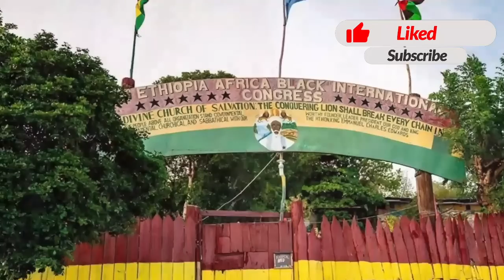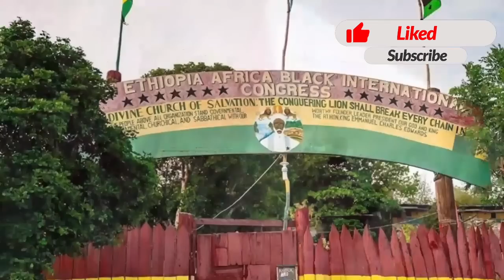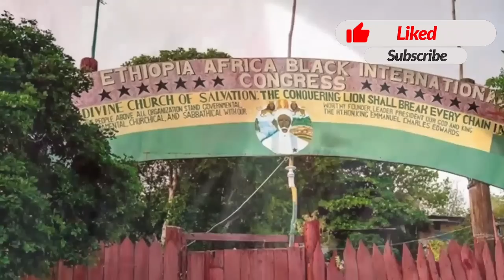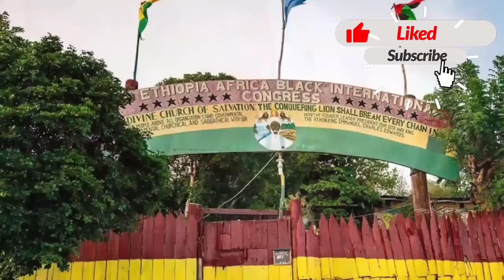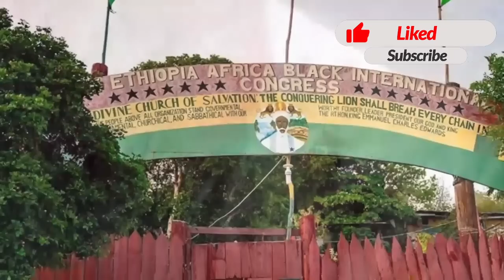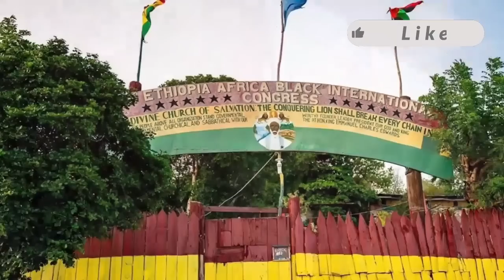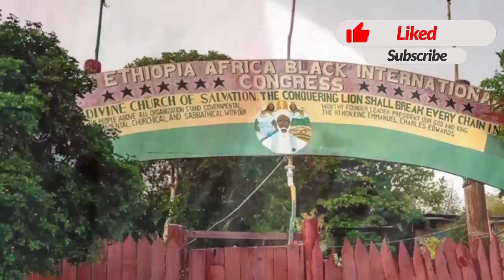R.H Priest Earl : Dem Only Use Bad Man Rasta ! My Journey To Bobo Hill In 1982 Pt1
This Type of Rastafari Bobo Shanty Reasoning you will only hear on this Rasform, a in depth interview with R.H Priest Earl a member of the eabic .